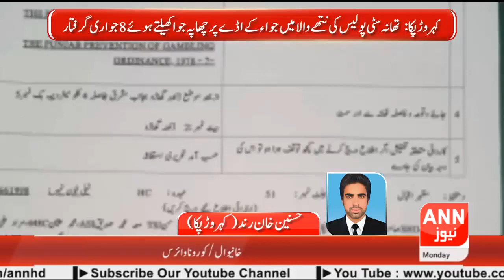Regional News | 09:00 PM | 16 March 2020 | ANN NEWS